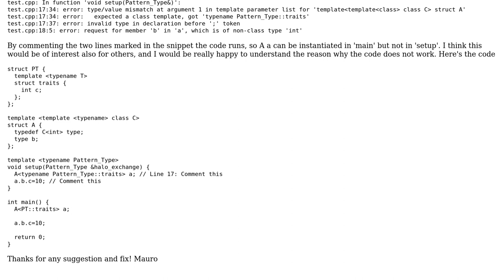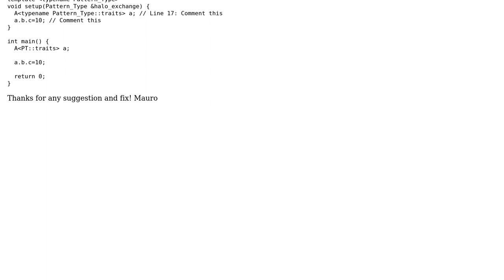Template template code is not working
With thanks & praise to God, and with thanks to the many people who have made this project possible! You are responsible for your own actions.